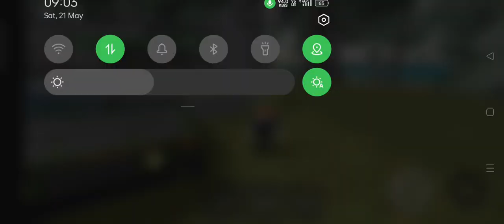playing zombie apocalypse